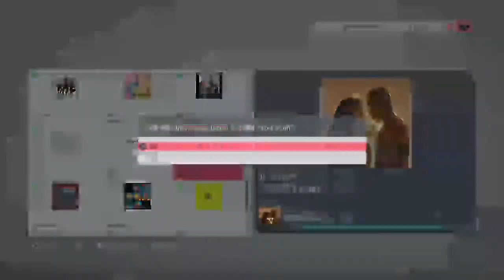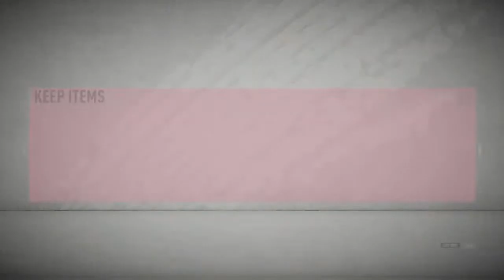Playing fifa cause Y not